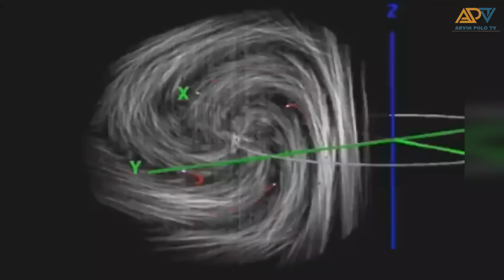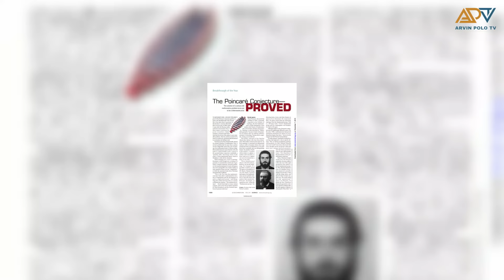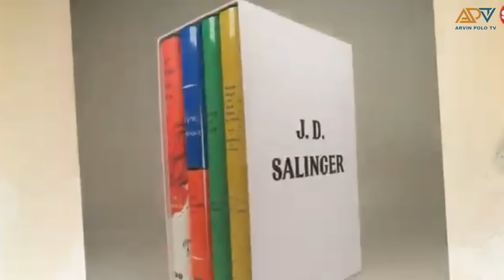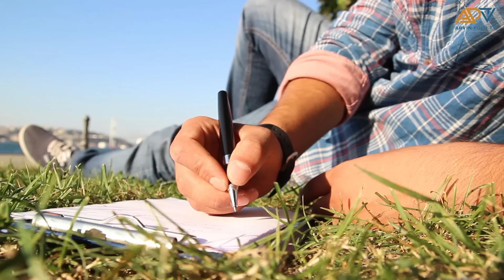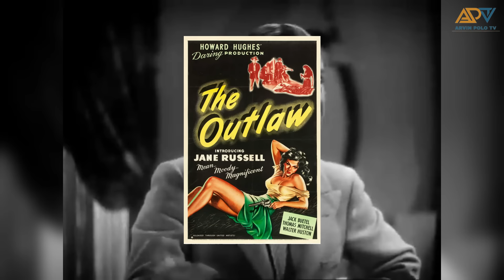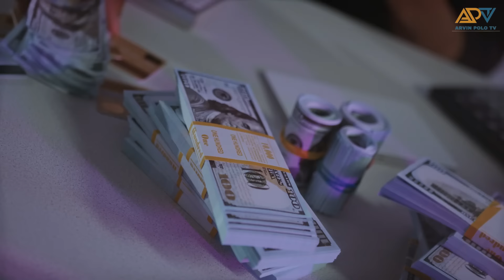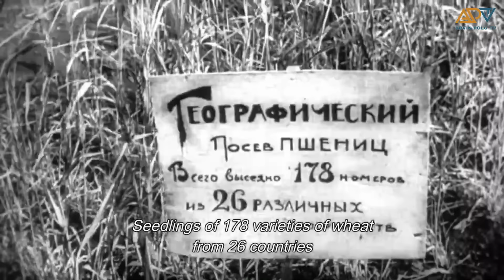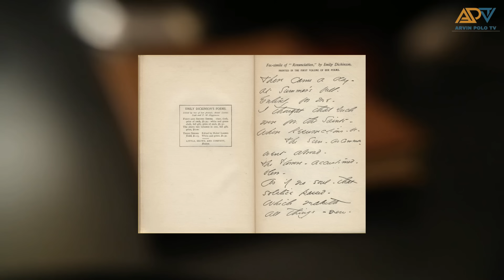Ayaw nya ng may kasama! 10 Taong Mas piniling mabuhay magisa!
KUNG NAGHAHANAP KA NG PWEDENG MAUTANGAN NA PANG- EMERGENCY  CHECK THIS:

1. Digido App - FAST ANG APPROVAL 1,000-25,000 LOAN AMOUNT FOR 30DAYS LOAN TERM

2. CashXPress

3. DIGIDO WEBSITE - Pang Emergency na received mo agad! 30 DAYS MABILIS ANG APPROVAL

4. ONLINE LOAN PILIPINAS- OLP

5. EASY PESOS LINK: 30, 000 MAX AMOUNT

 6. FINBRO -  30 Days loan term Loan up to 12,000 pesos 50,000 para sa Repeat borrower

7. MONEYCAT - INSTANT 0% INTEREST SA UNANG LOAN MO DITO..

1. loan app fast approval 2024
2. loan app
3. loan app fast approval
4. legit loan app 2024
5. online loan app fast approval
6. fast approval loan app 2024
7. go peso loan app review

-Business Services
-Digital Marketing
-Making Money Online
-Trading
-How to make money
-Clickbank
-Dropshipping
-Investing
-xm forex
-binance
-crypto
-expert option
-forex
-stock market
-bitcoin
-xrp
-Ethereum
-nft games
-cryptocurrency
-insurance
-Coinbase Exchange
-CoinDCX
-PrimeXBT
-xm forex
-learn to trade
-cryptocurrency
-forex
-fbs forex
-bitcoin
-Ethereum
-stock market trading
-forex trading
-money
-investments
-business
-Insurance
-Loans
-Mortgage
-Attorney
-Credit
-Lawyer
-Degree
-Hosting
-Claim

Title: Ayaw nya ng may kasama! 10 Taong Mas piniling mabuhay magisa!